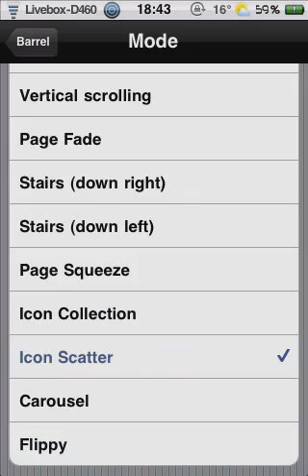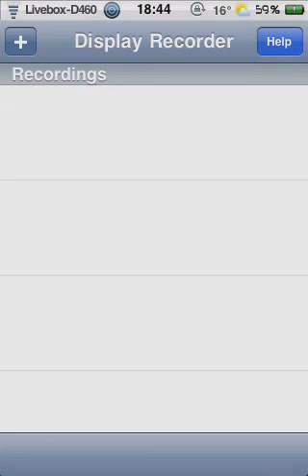Barrel Barrel v1.5.4-3 Con nueva Animación.avi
Barrel es un gran mod que modifica la apariencia de la animación al cambiar de página en el SprinBoard , podremos elegir entre varias formas de transiciones, es un tweak que le dará un gran estilo a tu dispositivo, es realmente una muy buena aplicación, y así podremos quitar el aburrido modo de ver el cambio de páginas